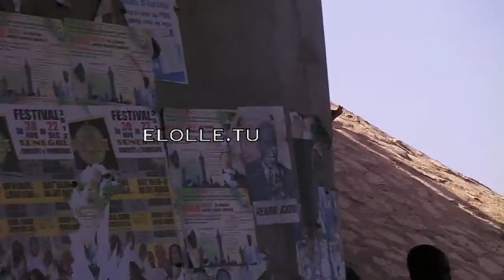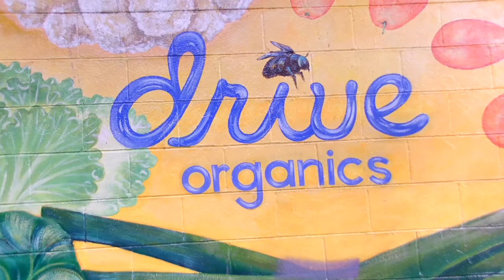elolle demo reel 2013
Demo reel Emilio L.Lledó. Videographer, editor, documentary filmmaker

Music